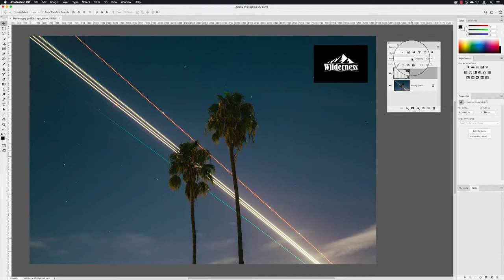Quick-remove black backgrounds from a light logo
In this tutorial, under 60 seconds, we take a look at how you can quickly remove dark backgrounds from logos. If you have been supplied a logo that is light in colour and set against a dark background you can use a blending mode to hide all of the dark colours leaving just the logo artwork visible.

This technique is achieved with blend modes, acting like transparency effects, each blend mode will change the way the pixels in the active layer interact with what is behind it in the composition. In this example, a white PNG format logo is fixed to a black background. ut changing the blend mode to Screen from the Layers Panel will make any light colours become invisible, and retain all light colours, even without making a single selection!